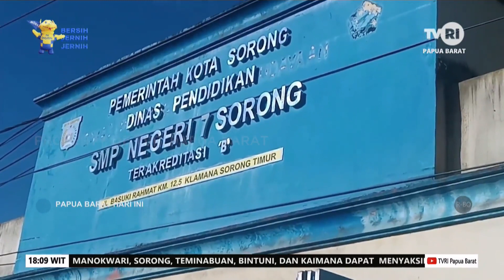~PAPUA BARAT HARI INI ~ EDISI 17 MARET 2023 ~ TVRI PAPUA BARAT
SEGMEN 1

1. (SORONG -PAPUA BARAT DAYA) 8 RUMAH DI KOMPLEKS RUFEI HANGUS TERBAKAR

2. (MANOKWARI  -PAPUA BARAT ) PEMALANGAN JALAN YOSUDARSO SANGGENG

3. (MANOKWARI   -PAPUA BARAT ) PENGRUSAKAN POS POLISI WARIORI SANGGENG

4. (SORONG – PAPUA BARAT ) PINTU PAGAR DI GEMBOK PEMILIK HAK ULAYAT//AKTIVITAS BELAJAR MENGAJAR DI TIADAKAN

5. (TELUK WONDAMA -PAPUA BARAT ) KONDISI SD YPK ISNAYEDI YENDE ROON PASCA TERTIMPA LONGSOR

SEGMEN 2
6. (MANOKWARI -PAPUA BARAT) DANCE SANGKEK, MASYARAKAT DAPAT MENDUKUNG UJI KOMPETENSI DAN EVALUASI KINERJA DI PROVINSI PAPUA BARAT

7. (MANOKWARI – PAPUA BARAT ) DANCE SANGKEK , JABATAN ADALAH PENILAYAN PIMPINAN BAGI SEORANG ASN

8. (MANOKWARI- PAPUA BARAT ) RESTRUKTUR ORGANISASI SOLUSI PENINGKATAN PELAYANAN KEPADA MASYARAKAT

9. (MANOKWARI-PAPUA BARAT ) PENANGANAN SAMPAH DI TELUK WONDAMA